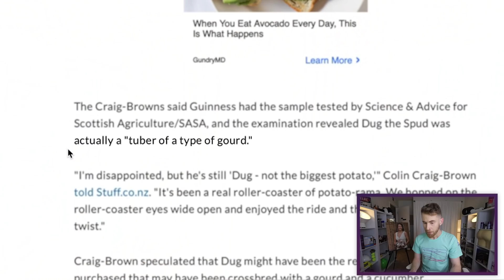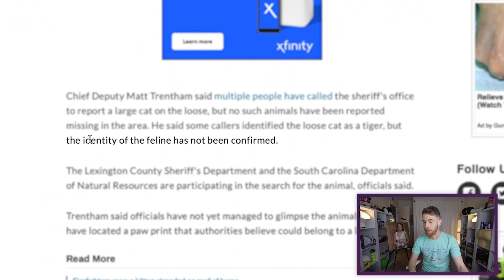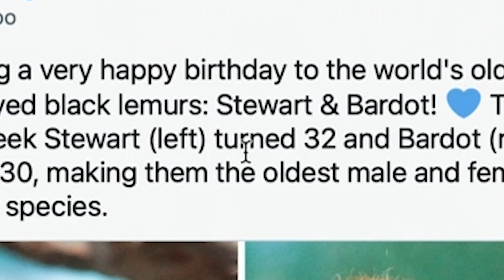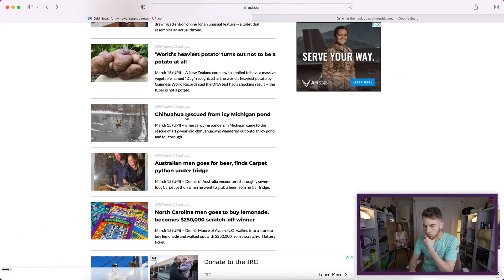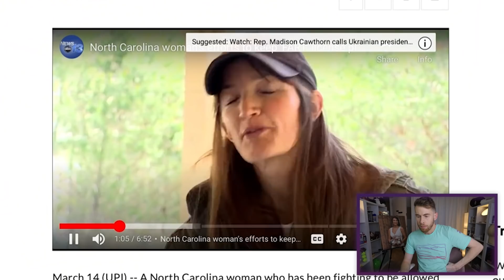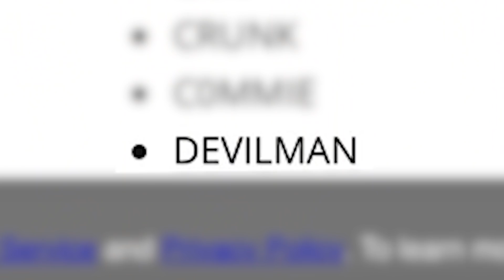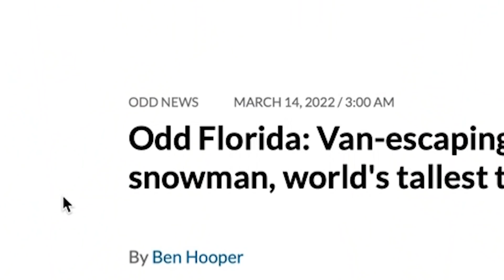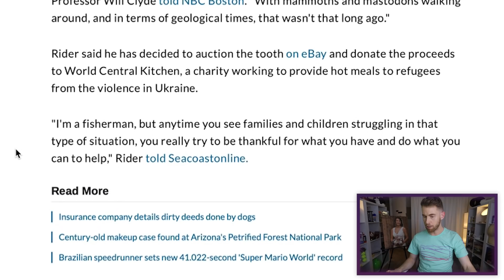The World's LARGEST Potato!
All the news you need to know and all the news you don't need to know..just all the news!